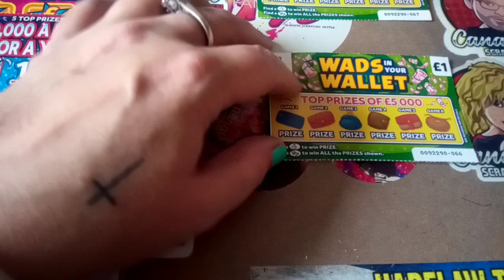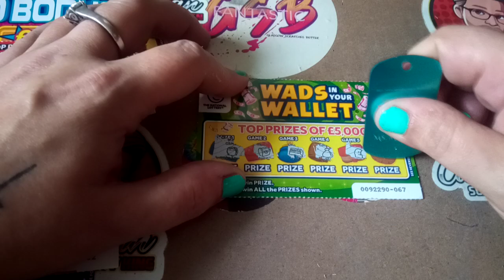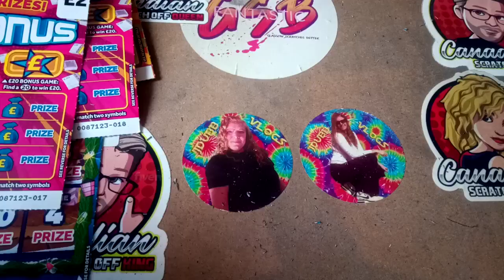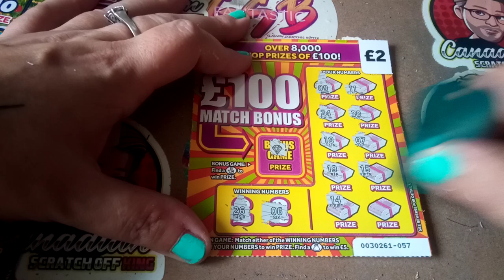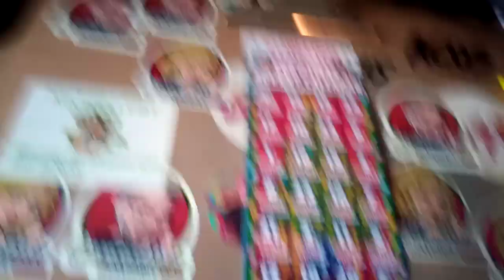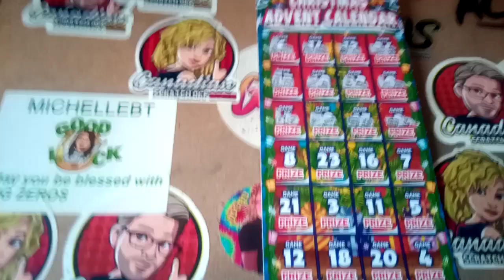Oh my goodness 😂 UK LOTTERY 😭